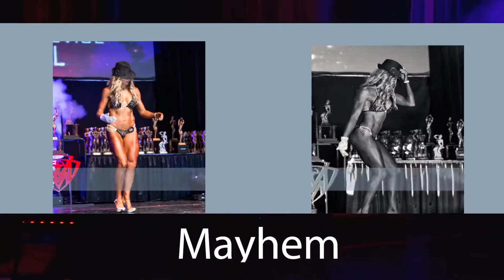Minnesota Mayhem 2016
This show was a blast!!! I was awarded two 2nd places and Best Overall Female Presentation Award.

video by Liquid Spectrum